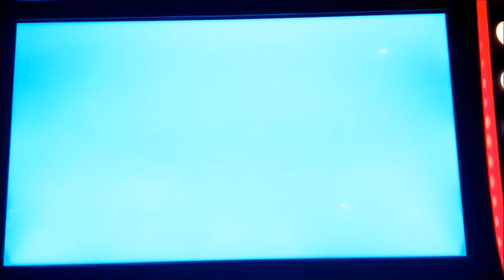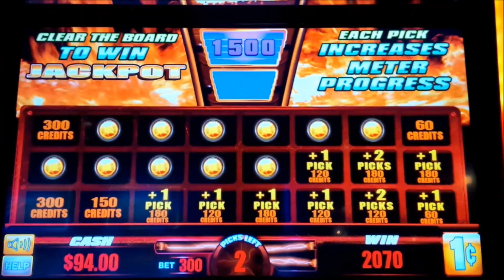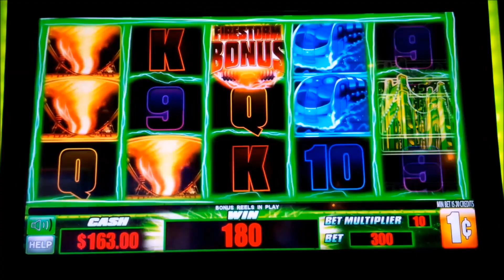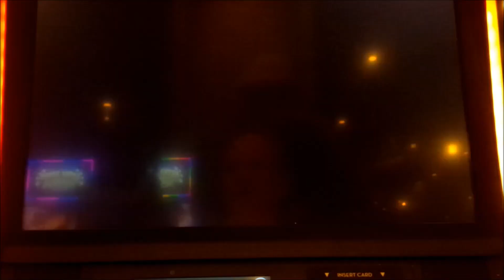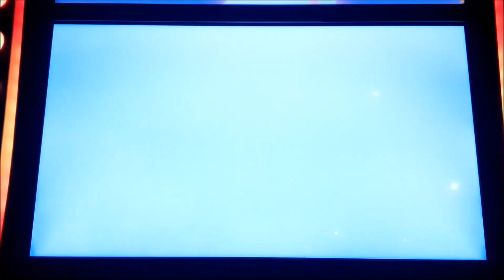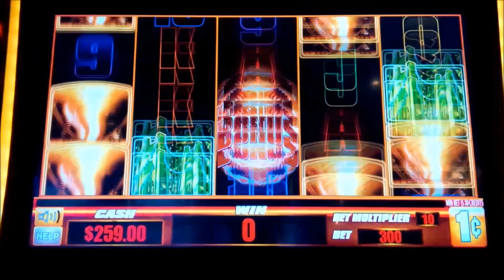High Voltage Firestorm Slot - NICE SESSION, ALL FEATURES!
The High Voltage Firestorm slot machine by Everi has Jackpot potential!

There are two bonuses: The Firestorm Bonus and the Respin Bonus. The Respin Bonus is randomly triggered after any spin and can respin the reels up to 7 times. Each respin guarantees a winning spin and awards prizes equal or more valuable than the previous respin. As you will see, this one worked out well for me although you can imagine the possibilities with 7 spins if you start with a nice win from the beginning!

The Firestorm Bonus is triggered by 3 or more Bonus symbols scattered on the reels and you are awarded 5 picks. You keep picking for credit awards or credit awards with additional picks. The longer you survive, the higher your additional bonus with Jackpot awarded if betting max if you clear the screen.

Unlike its cousin High Voltage Blackout, this is a scatter game and not a lines-based game: so in order to win on standard spins, you need matching symbols in usually three reels from left to right, with the exception of the top symbol which only requires 2 reels, Enjoy!